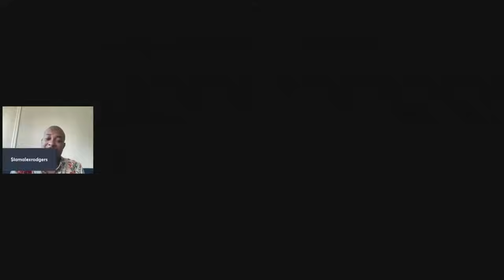The Allegedly Show Chris "The Fist" Brown Doc Brandi Glanville CASE CRUMBLES & Hot Topics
Come in for a Roast of Hot Topics and All things Bravo